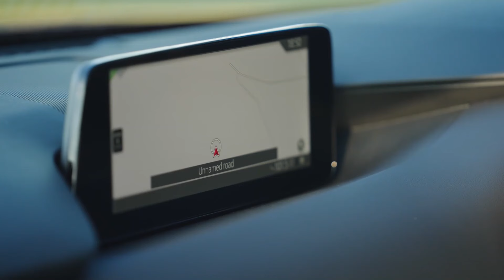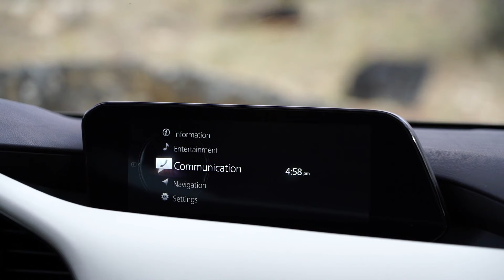8 Reasons Why You SHOULD NOT Buy Mazda 3!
8 Reasons Why You SHOULD NOT Buy Mazda 3! Mazda 3 was one of the industry leader in hatchback sales in 2023 and seems to repeat the feat in 2024. But there are some serious issues in 2024 Mazda 3 that you need to know.

😊 Hey there! Welcome to Brake Bias, where we give you an overview of upcoming cars from top manufacturers. As we are fans of all types of pickup trucks and SUVs, we'll mostly cover new trucks, along with SUVs and sometimes sedans. While we're excited about the future of electric vehicles, we'll focus on fossil cars from amazing brands.